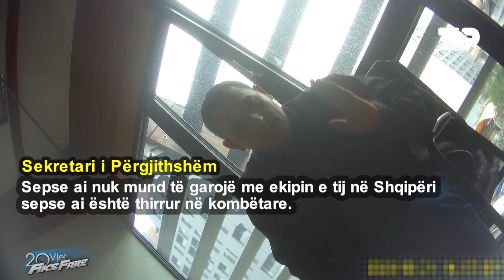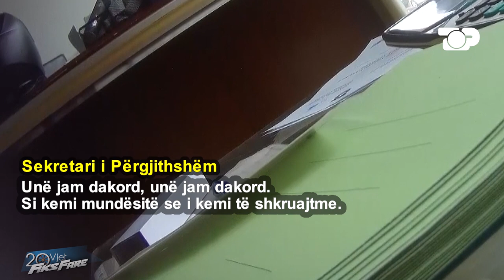Fiks Fare/ Federata: S'kemi lekë, shpërblimin duhet t'ia japë pushteti lokal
Pas ankesës, gazetarët e emisionit investigativ Fiks Fare interesohen te Federata e Çiklizmit, ku takojnë sekretarin e përgjithshëm. Ai thotë si i ka dhënë disa shpërblime Ylberit për fitimin e etapave, ndërkohë që pohon se ligji nuk ia lejon që ti japë shpërblimet që merr nga ministria pasi Turin e Shqipërisë e fitoi kombëtarja. "Nuk na lejojnë, na gjejnë shkelje" thotë ai. Ndërkohë, në lidhje me garimin e Ylberit me ekipin belg, sekretari thotë se nuk lejohet që të jetë edhe kombëtarja edhe ekipi belg pasi nuk lejohet nga UCI (Federata Ndërkombëtare e Çiklizmit).

Gazetarët e Fiksit intervistojnë Presidentin e Federatës së Çiklizmit, Skënder Anxhakun, i cili pranon se sportisti më elitar në atë disiplinë është Ylber Sefa. Gazetarët e pyesin se përse nuk do që Ylberi të marrë pjesë me ekipin belg, pasi kjo s'është garë kombëtareje po Turi i Shqipërisë, ku marrin pjesë skuadra. Ai pohon se rregullorja e UCI nuk e lejon edhe kombëtaren edhe skuadrat ku militojnë sportistë shqiptare dhe për këtë arsye o njëra o tjetra duhet të marrë pjesë. I themi nëse ka marrë shpërblim vjet Ylberi, na thotë e ka marrë 500 euro në total.